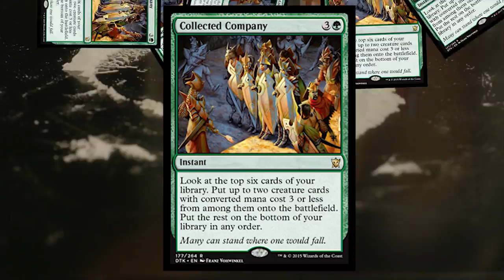Collected Company Short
Lol its for a friend or maybe a new short serious lmk guys. ;D

-Doc-